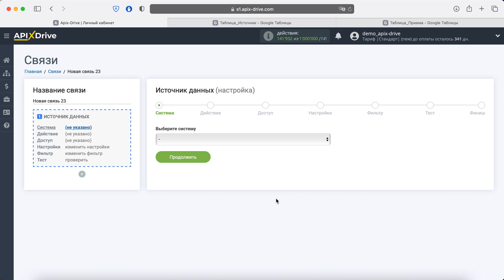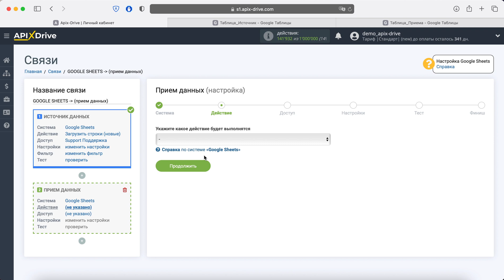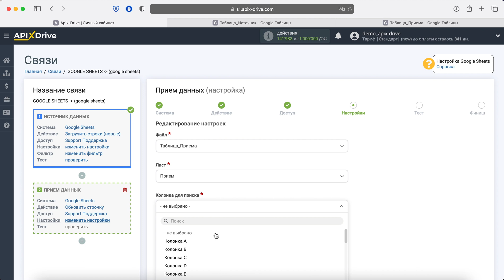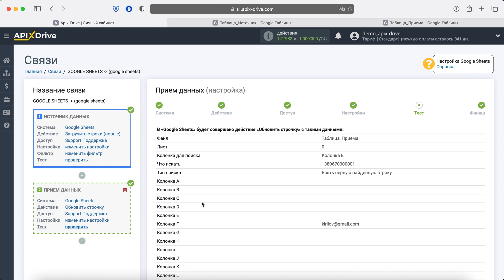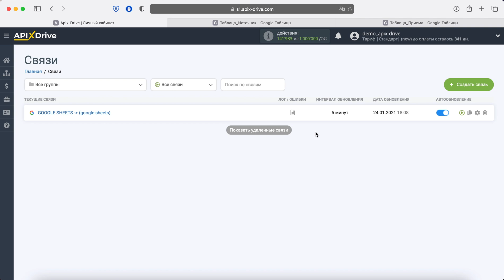Интеграция Google Sheets | Как настроить обновление данных в Гугл Таблицах?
Как обновлять данные в ГуглТаблицах? | Интеграция GoogleSheets через онлайн коннектор сервисов и приложений ApiX-Drive

✓ Покажем как без программистов и интеграторов настроить обновление данных в Гугл Таблице на основании новых строк из другой таблицы.

【 Навигация по видео 】
  • 0:00​​​​​​​ - Введение
  • 0:16​​​​​​ - Настройка GoogleSheets в качестве Источника данных
  • 2:09​​​​​​ - Настройка GoogleSheets в качестве Приемника данных
  • 4:58​​​​​​ - Настройка автообновления